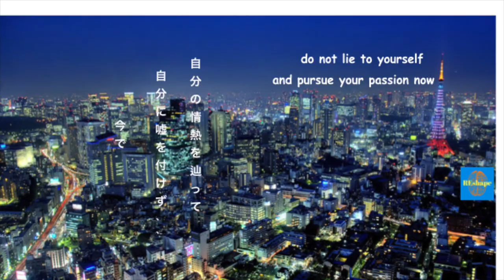どうしてストレス嘘なの？内向で対人恐怖症Geminiの貴方よ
双子座(Gemini)内向的な者として僕はずっとドイツで「ストレスの存在」に砲撃されたが、自己啓発界に入るまではいつもそれが良いプロパガンダに過ぎないと気づかずに生きていった。
ストレスはある出来事に対してネガチブな感情を表す蜃気楼であり、人類の最大の敵である。
実際には、ストレスなしでは心筋梗塞や癌などの重い病気はストレスなしで発生する確率が激減する。
僕が思うのはのはストレスはマーケティング戦略に過ぎず、製薬産業はある出来事に対して他人の悪い機嫌や知覚に言い訳を与えるだけだ。
この課題にもっと詳しく知りたいなら、こちらの動画をご覧下さい。
エンジョイ!

ストレスは相違なく嘘だ。と貴方に言ったら、貴方は怒ってますか？

「時間はない」は全く同じです。

世界の最大の達成者のイーロン・マスかクやリチャード・ブランソンにご覧下さい。

起業を始まった頃、彼らは一週間に１００時間以上働いてった。

だから、「時間はないという方は」に対して僕はいつも自分に問いかけるのは「誰と比べて時間がないの」ってしょっちゅう思われる。

ああいう人と自分を比べて始めるとあらゆる物事を気づく。

 ❌時間がないか、ストレスは存在しない。それはただ臆病者の弁解に過ぎない。

✔️時間管理に於いては全ては優先順位付けや最適化に関わる。

で、誰かが「金が足りない」と文句をいう時にはどうなる？

✔️資源は十分ある、欠けるのは機知に過ぎない。

一旦、ストレスに戻りましょう。。。

 💯それはメディアやお医者さんに教わった現象に過ぎない。

✔️但し、ストレスの存在の有無は貴方のある出来事に対しての知覚に関わるだけです。

💯即ち、ストレスを起こすのは所詮、我々自分自身だけです。💯

それを覚えてください、そして頭を活性化させる前に❤️で選びましょう。